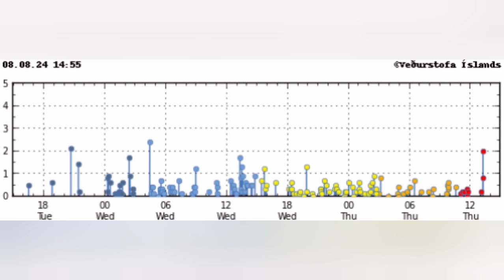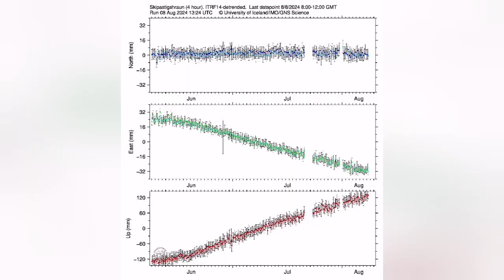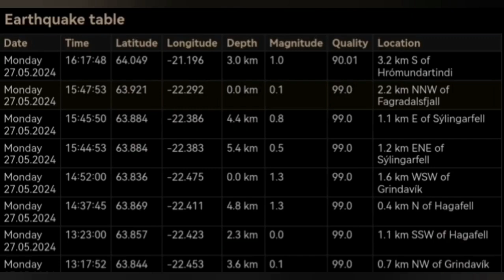Eruption Likely Within 3 Days: Something Strange Hints, Iceland Volcano Eruption, Transform Fault